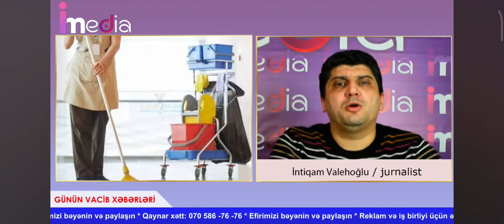1800 manat maaş alan xadimə işlədiyi evdən oğurluq etdi - Bakıda